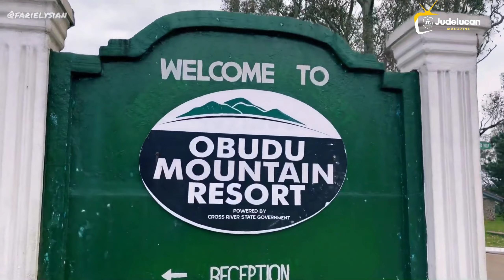8 BEAUTIFUL PLACES YOU MUST VISIT IN NIGERIA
8 Most Beautiful Places to Visit in Nigeria.

• Park Vega Agbor Delta State.
The largest water park in West Africa. A member of IAAPA (International Association of Amusements & Attractions) and WWA (World Waterparks Association), Park Vega is now officially the first international standard water park in Nigeria and West Africa.

OPENING HOURS
Thur - Sun and Public holidays
11am - 6pm

• McCarthy Beach, Abraka, Delta State.
McCarthy Beach is an attention-grabbing spot for fun seekers. Located in Abraka, Delta state, the beach gets its source from the Ethiope River. The green water is unbelievably clear, that you can see fishes swimming around and the bottom of the river, from the bank. There are huts and benches for picnics and mini get-togethers.

• Maryam Babangida Leisure Park, Asaba, Delta State.
One of kind Amusement Park in Nigeria, with Arguably one of the longest swimming pool in Africa. Houses lots of games and activities. A must visit recreational center if you're around Delta State.

• Magicland Amusement Park, Abuja
It is situated beside the Abuja city gate. The place is always a beehive of activities as people come in to relax and use the various facilities in the park.

Opening hours:
Mon-Fri 12pm-8:00pm.
Sat-Sun 11am-9:30pm

• Jabi Lake Park, Abuja is a great place for sightseeing, family relaxation, picnics and a great weekend.

The lake is a man-made body of water that was originally built to be a source of water for the inhabitants of Abuja. But, along the line, it became a tourist site and a fishing spot after they built the Usuma Dam. Jabi Lake, while it’s not so large, is still pretty big enough for various activities to go in it.

• Nike Art Gallery
West Africa's largest art gallery, in Lagos, Abuja, Kogi & Osun State.
Nike Art Gallery is owned by Nike Davies-Okundaye. The gallery is one of the largest of its kind in West Africa, it boasts a collection of about 8,000 diverse artworks

Opens:
10am-6pm Mon-Sat
1pm-6pm Sun
(Free for individuals)

• Obudu Mountain Resort also known as Obudu Cattle Ranch is one of Africa’s finest and most interesting and spectacular tourist destinations. Obudu Mountain Resort is located in the highlands and deep tropical forests of Cross River State with a temperate climate at about 45 miles from the border with Cameroon.

A breathtaking experience! From the Holy Mountain to the thrilling Canopy Walkway, enchanting waterfalls, and horseback riding, the cable drive amongst others.

• Landmark Beach Lagos
Landmark Beach, situated in Victoria Island, Lagos, offers a serene escape with sandy shores and Atlantic Ocean views. Known for its recreational facilities, beachside dining, and hosting events, it attracts locals and tourists seeking a tranquil yet vibrant beach experience in the heart of Lagos.

Chapters

0:00 - Introduction
0:16.3 - Park Vega, Agbor Delta State
2:13 - McCarthy Beach, Abraka Delta State
3:29 - Maryam Babangida Leisure Park, Asaba, Delta State
4:22.5 - Magicland Amusement Park, Abuja
5:23.3 - Jabi Lake Park, Abuja
6:53.2 - Nike Art Gallery
9:48 - Obudu Mountain Resort
11:57 - Landmark Beach, Lagos
13:41 - Thanks for Watching

Video Credits:
• Park Vega on Youtube / Park Vega Clip
• Blvckmalvin on Instagram / McCarthy Beach Clip
• Magicland Abuja on Instagram / Magicland Abuja Clip
• Blessedworks1 on YouTube / Jabi Lake Clip
• Jabi Boat Club on Instagram / Jabi Lake Boat Clip
• Afam Orji on YouTube / Jabi Park Clip
• Mercy Anthony Vlog on YouTube / Nike Art Gallery, Abuja Clip
• LuchiVee on YouTube / Nike Art Gallery, Lagos Clip
• Fari Elysian on YouTube / Obudu Mountain Resort Clip
• Awe Inspiring Trip on YouTube / Obudu Mountain Resort Clip
• Nongov Kelvin on YouTube  / Obudu Mountain Resort Clip
• Lonas Beauty on YouTube / Landmark Beach Clip